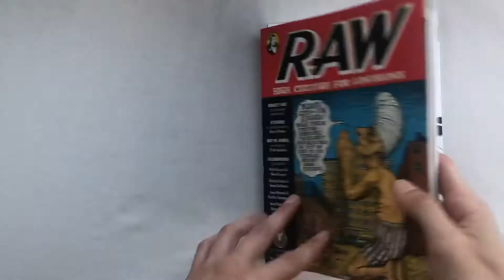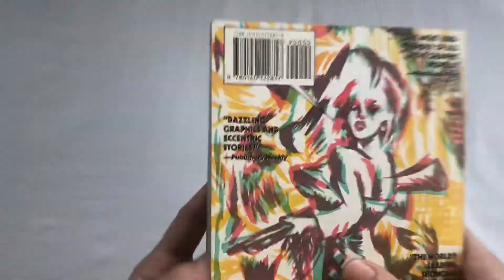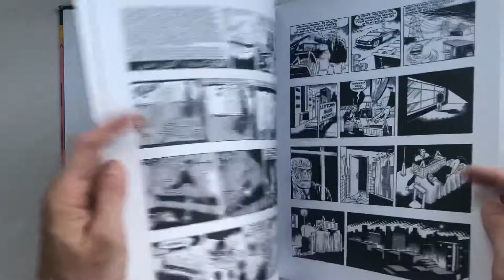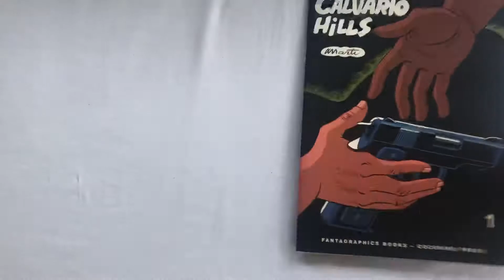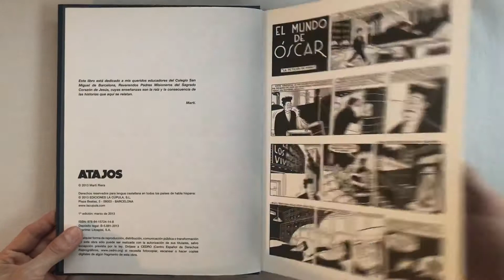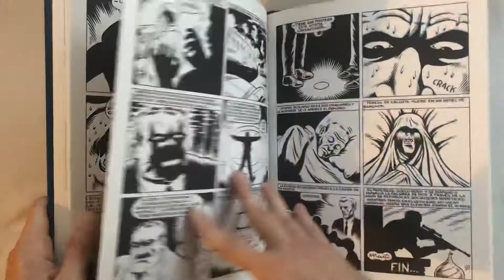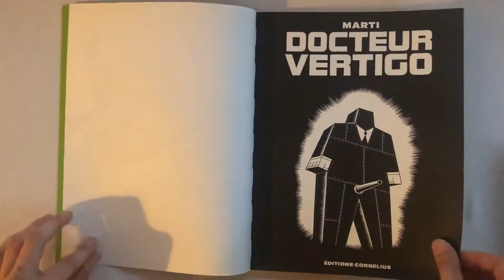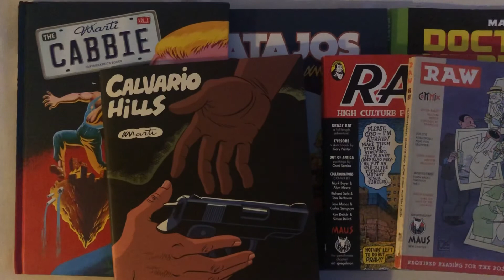Marti | Charles Burns meets Chester Gould | The Cabbie , RAW , Docteur Vertigo , Atajos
A look at the work of legendary Spanish Cartoonist Marti (Marti Riera)
RAW Vol 2 #2 and #3
Atajos (La Cupula)
The Cabbie (Fantagraphics)
Calvario Hills (Fantagraphics)
Docteur Vertigo (Cornelius)